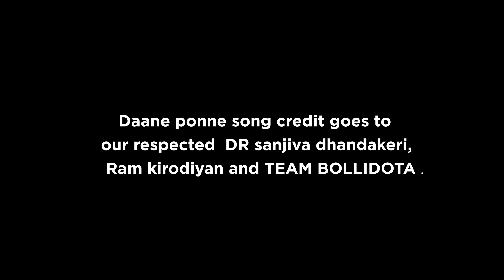Darbur new tulu rap song | 4k song 2022 | RAKSHAN MADOOR | SANDESH NEERMARGA | SACHIN UPPALA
DARBUR tulu rap song sounding on august 7th... Get ready for the swag.

Choreography : SUHAN KULAI
Lyrics & singing : RAKSHAN MADOOR
STARING: SACHIN UPPALA, SANDESH NEERMARGA, RAKSHAN MADOOR,     PRASHANTH CK,PINKY RAANI
D. O. P: RACHIN SHETTY
VIDEO EDIT - POSTER & COLORGRADING : CHARAN JOGI
 Content shoot :arun rai puttur
TITLE design PRAJWAL MADOOR,
 LIGHTS: SHRIKANTH MADOOR
Makeup : savyaraj kalladka & charan pachinadka
Dancers : Edwin, sandeep, sachin, raison, manisha, harshitha, sangeetha, chirag
rashmitha